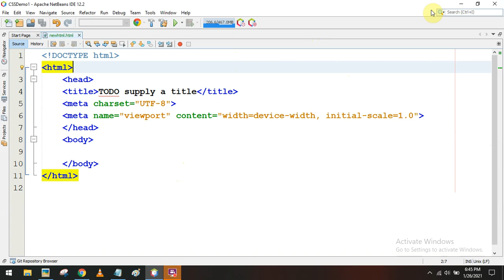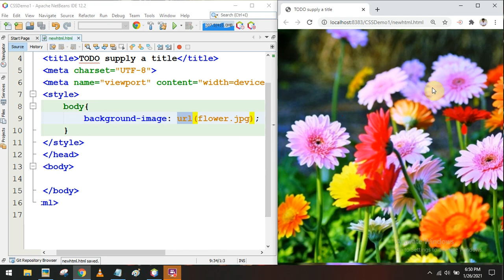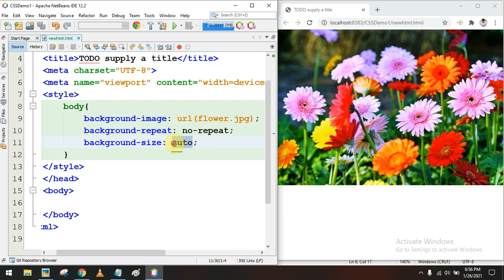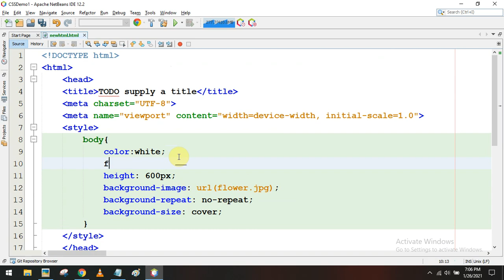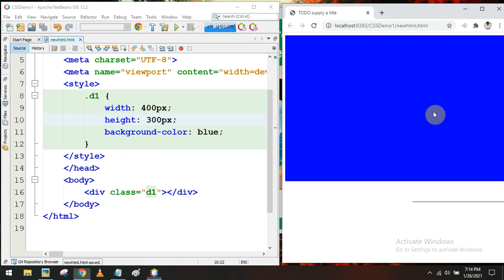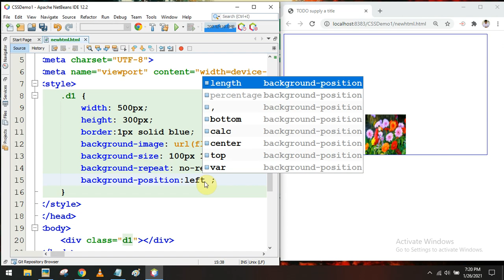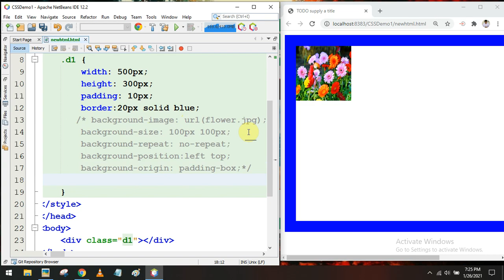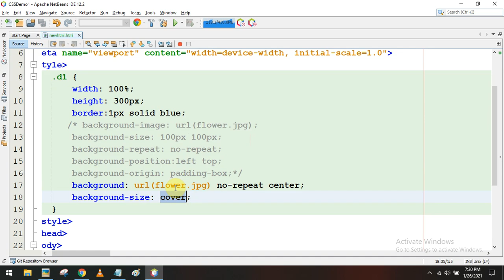CSS Backgrounds in HTML Web Page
This video demonstrates the varies CSS Background properties that can be used to a design web page or website. It covers most of the CSS background properties such as background-color, background-image, background-attachment, background-size, background-repeat, background-position, background-origin and shorthand background property as well.